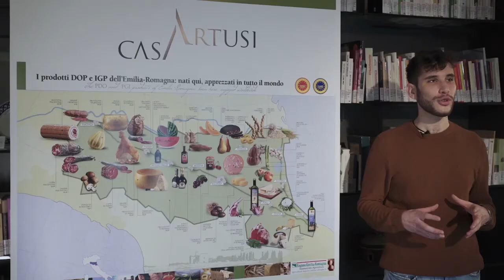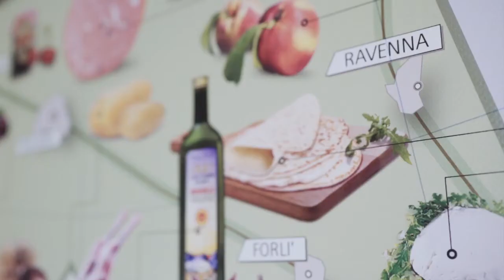Pasta matta fatta a mano con salumi piacentini e di Parma - ricetta n.153 di Pellegrino Artusi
Per parlare del mondo dei salumi, che subito ci fa venire in mente quell’animo conviviale e allegro degli emiliano-romagnoli, abbiamo deciso di preparare un buon e caldo accompagnamento: la piadina fatta a mano da una Marietta comunità Slow-food che ben si presta ad esaltare l’aromaticità dei salumi della Regione (Prosciutto di Parma Dop – Coppa Piacentina Dop, Pancetta Piacentina Dop, Salame Piacentino Dop, Coppa di Parma Igp, Salame Felino Igp – Prosciutto di Modena Dop ma anche Cotechino e Zampone Modena Igp e Mortadella Bologna Igp).